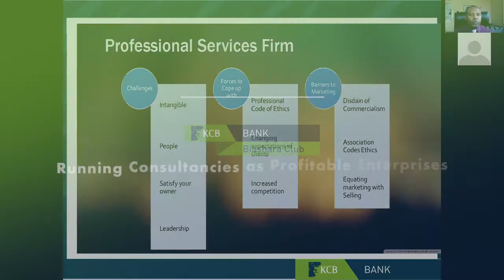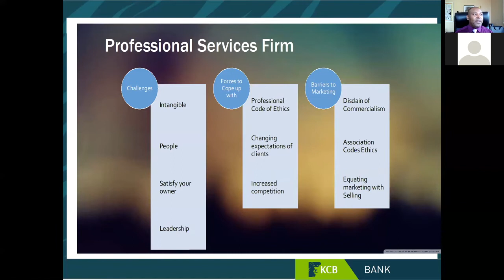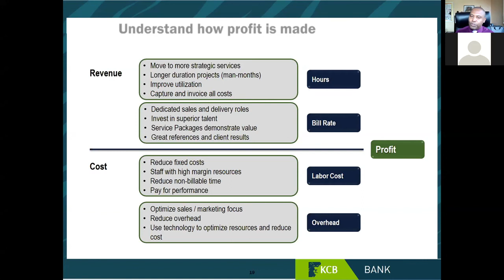KCB Biashara Club - Running Consultancies As Profitable Enterprises